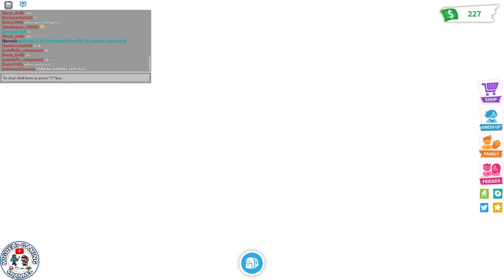If i see a trash can the video ends -adopt me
what?

Miguels Gaming Channel Is A PG-13 Friendly Channel, Playing Roblox And More!

FOLLOW ME IN TWITCH!

About Roblox:
Roblox is an online game platform and game creation system that allows users to program games and play games created by other users.

You Made It To The End!